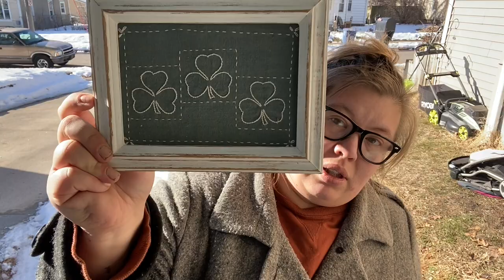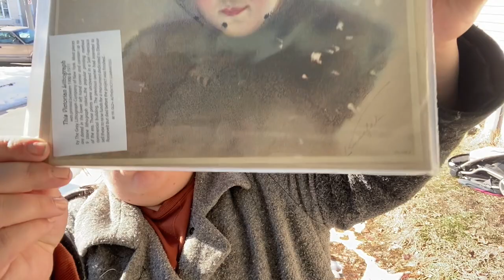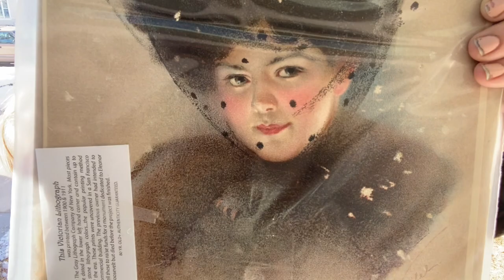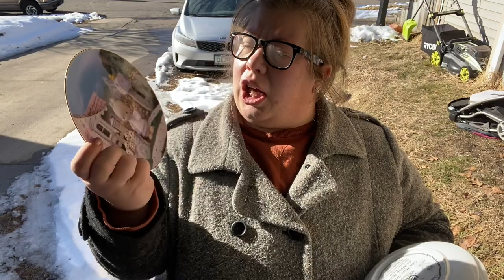Check Out My Online Auction Haul! From an unconventional location.. Also, WHOSE BOX IS THIS?!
Thrift U’s Instagram - thriftu_girls
Alan’s *maybe a little bit Sam’s.. ;)* eBay
Sarah’s eBay
Sarah’s Etsy
Sam’s Etsy